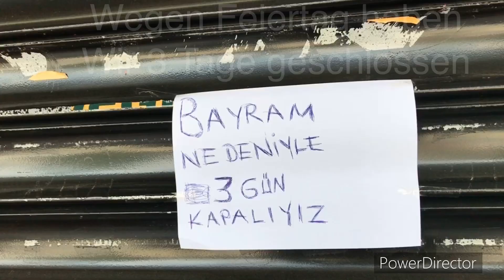Side Türkei am Feiertag; Samstagmarkt in Side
Besucht unsere Internetseite mit aktuellem Wetterbericht und Live-Webcam

Schwarzwald Toni, Wollnys, Silvia Wollny, Transfer, Wassertemperatur, manavgat, manavgat Türkei, Ausflüge,